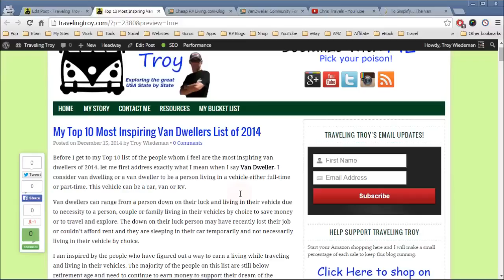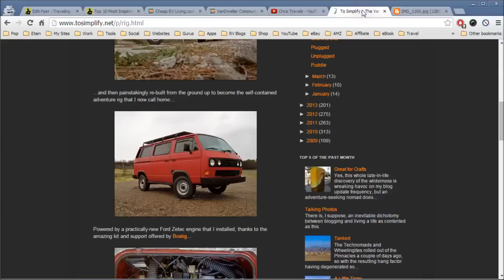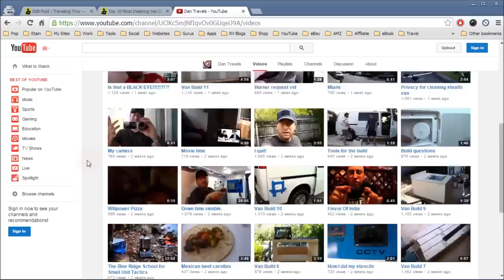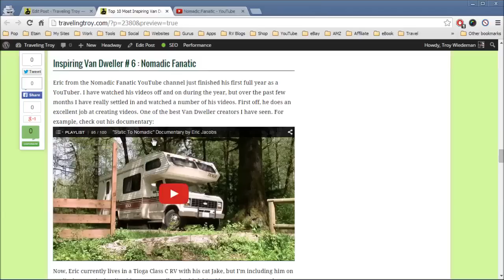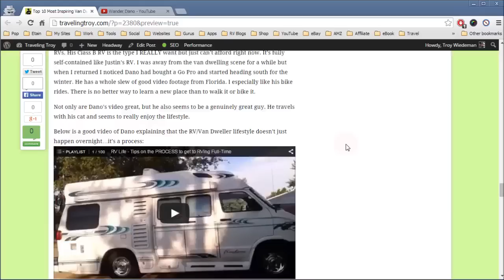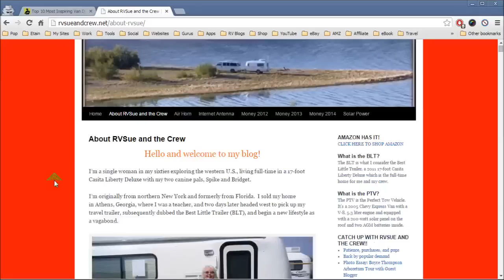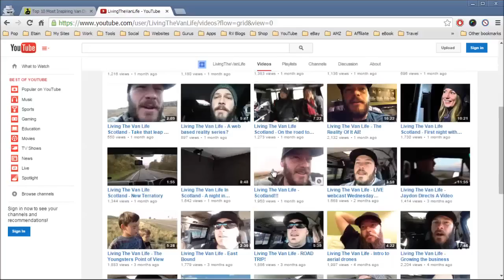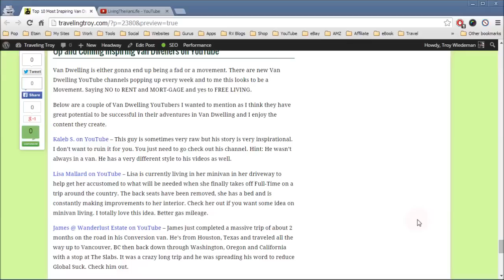My Most Inspiring Van Dwellers of 2014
My list of the Top 10 Most Inspiring Van Dwellers from 2014 who have inspired me to change my lifestyle and to begin traveling and living the van life.

This list includes both men and women vandwellers, both older and younger, living in camper vans, minivans or RVs.  To learn more about the van lifestyle and to get a good vandwelling 101 education, check out some of the van dwelling individuals mentioned in the video and below: